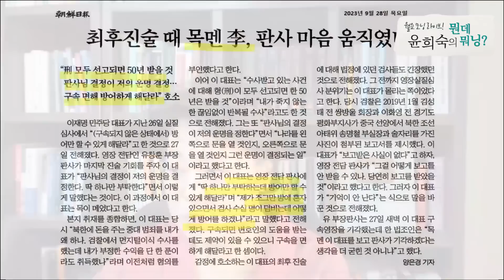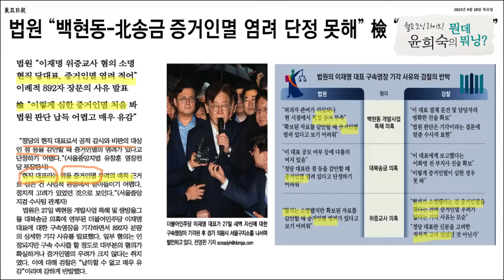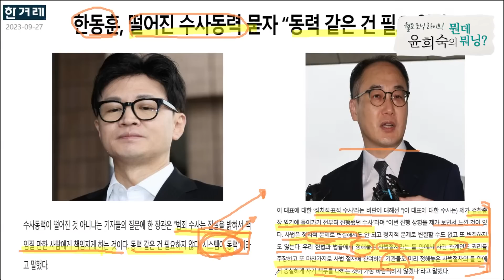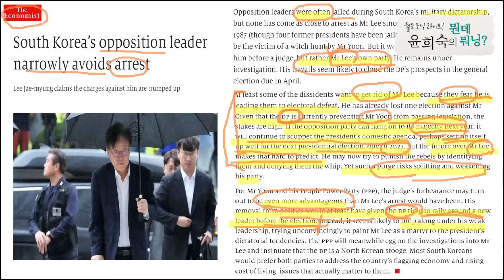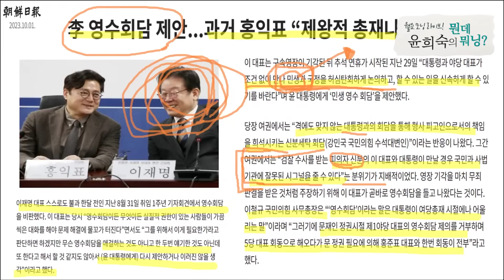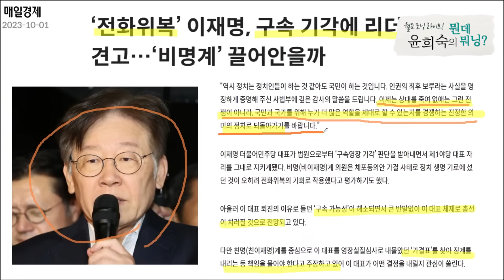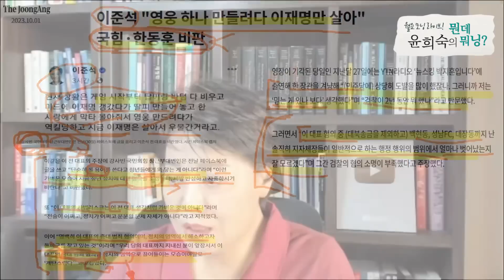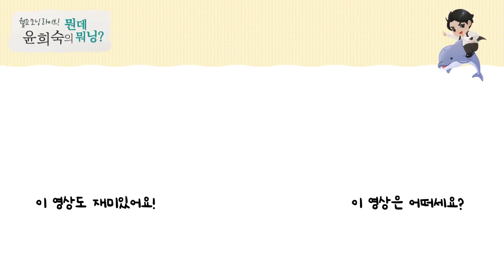살아난 이재명 국힘총선에 호재야? 악재야?